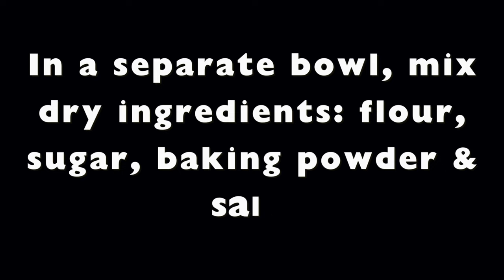How to Make Pound Cake | Beginner Recipe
Learn how to make a delicious pound cake with this easy beginner-friendly recipe! Follow along as I guide you through the simple steps to create a moist and flavorful pound cake from scratch. Perfect for baking enthusiasts and beginners alike, this tutorial covers essential tips, ingredients, and techniques. Elevate your baking skills and satisfy your sweet tooth with this foolproof pound cake recipe.